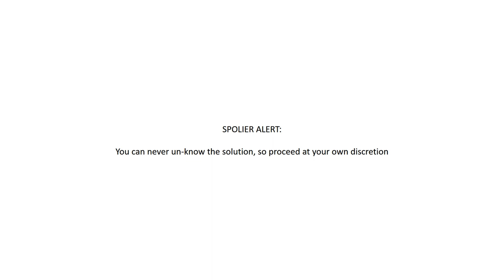Hazmat Cargo Puzzle Solution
Hats off to Carl Hoff for designing this puzzle and Chris Ramsay for bringing it to my attention.

For more information on this intriguing puzzle (and it's related puzzles), i'd encourage you to check out a talk by Carl